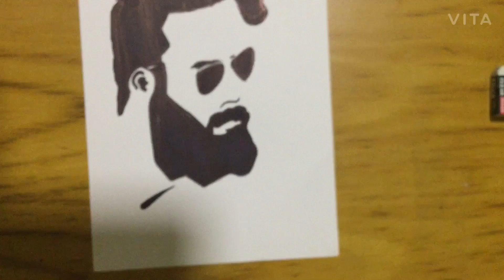How to draw Tovino Thomas sketch easily | Step-by-step | for beginners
Hey guys,
Back with a new sketch on famous film actor TOVINO THOMAS
Hope u all liked the video!!!
Will be uploading more videos do support me guys.

Keep supporting me guys!! Hope u all enjoyed